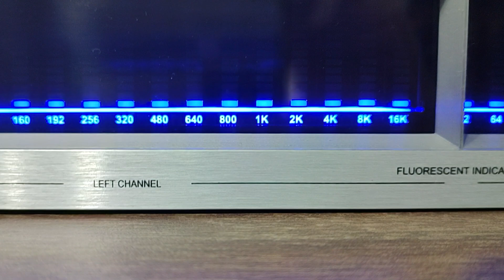Gradiente GA - 16